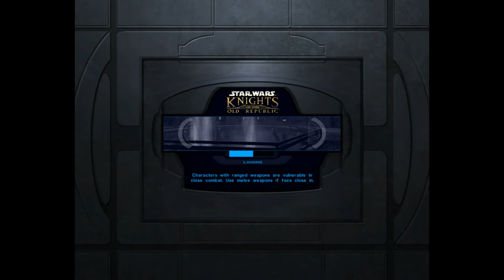KOTOR 1 Pt 10 - Why Does Every Game Have A Sewer?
In this episode we just loiter around in the sewers. Because thats what you do in game right?

Like-Dislike, Sub, And Comment - The help me out a lot!